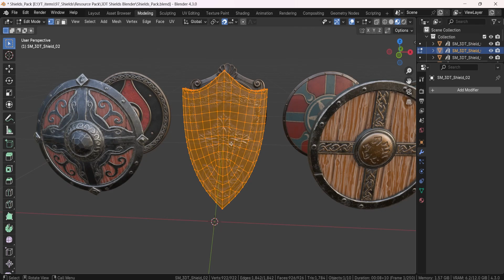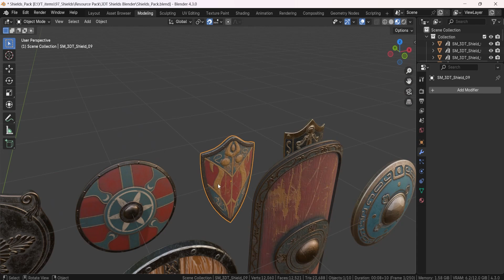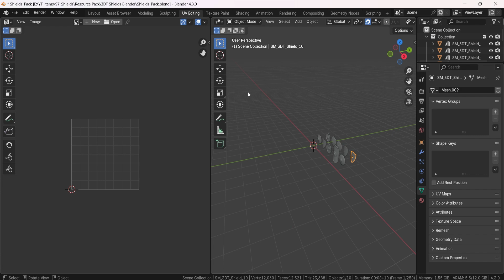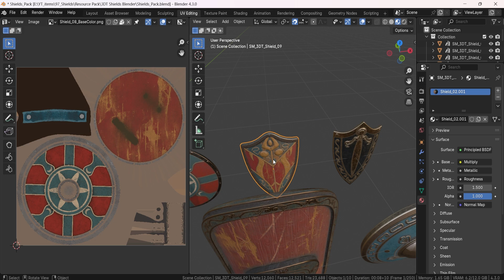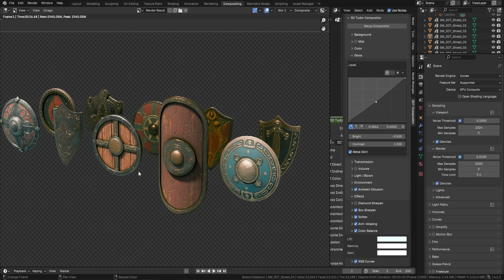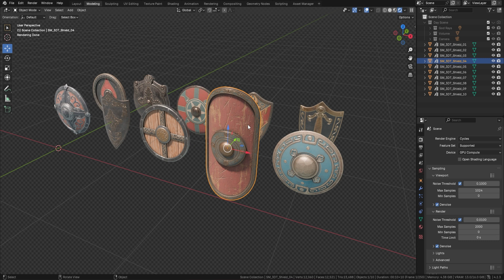Stylized Shield Pack for Blender & Game Design | 3D Weapon Assets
Fab -

Are you ready to arm your 3D characters with epic, stylized shields that blend fantasy aesthetics and real-world detail? In this video, we explore the Stylized Shield Pack for Blender & Game Design | 3D Weapon Assets—a curated collection of 10 meticulously crafted shields perfect for game developers, 3D artists, and animators.

Master Blender 3D & More with 3D Tudor: Celebrating 250,000 Students Worldwide!

🚀 Embark on your 3D modeling journey with Blender 4 and earlier versions through our in-depth courses. Designed for enthusiasts at every skill level, we provide expert guidance for beginners and advanced users alike. Our curriculum is especially renowned for its comprehensive coverage of Geometry Nodes, making it the go-to resource for mastering this vital aspect of Blender!

🔗 Find All My Useful Links in One Place

Visit 3DTudor's Link Hub for easy access to all my resources and social media channels

Your Likes & Subscriptions Fuel My Passion!
Together, let's make 3D modelling a fun and engaging journey!

🎓 Expand Your Skills with 3D Tudor Courses on Multiple Platforms

Skillshare: Get 14 days of free premium access with my referral

Join the Blender Community Movement!

Discover More on My Other Platforms

Discover the World of 3D Modeling with 3D Tudor: Your Ultimate Resource for Blender 4 & Beyond

🌐 Welcome to the 3D Tudor YouTube Channel – your one-stop destination for mastering Blender 4 and earlier versions, with a special emphasis on Geometry Nodes. I'm Neil, the passionate founder of 3D Tudor, joined by expert Lukas. Together, we're dedicated to delivering comprehensive, easy-to-follow guides on Blender and Unreal Engine 5.

🔥 Our channel stands out as a leading authority in 3D modeling. We offer in-depth tutorials on Blender's latest features, including a specialized focus on Geometry Nodes – the groundbreaking tool for procedural modeling. Whether you're exploring Blender for the first time or advancing your skills in Unreal Engine 5, our content caters to all levels.

✨ At 3D Tudor, we're committed to providing you with the best resources for game design and 3D art. Our tutorials and courses cover the full spectrum – from Blender's robust modeling tools to Substance Painter's detailed texturing techniques, and into the immersive world of Unreal Engine 5 for game asset creation and environment design.

We regularly update our content with the latest trends and techniques in Blender and Unreal Engine. Join our growing community of learners and creators, and embark on a journey to transform your 3D modeling dreams into reality.